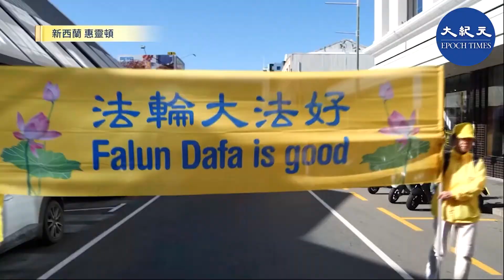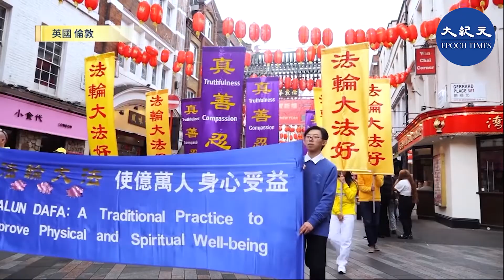今年是法輪大法洪傳世界30周年，全球各地法輪功學員盛大舉行各種慶祝活動